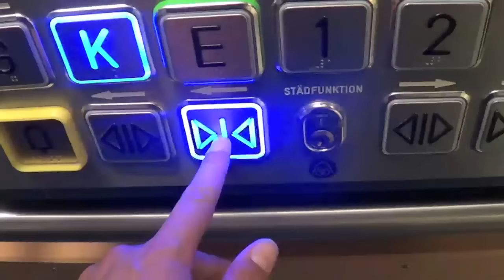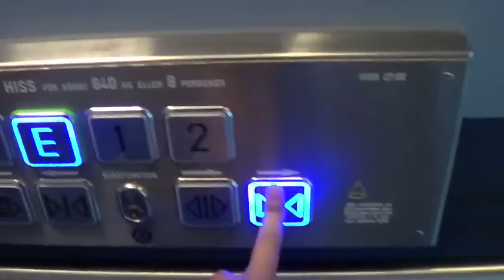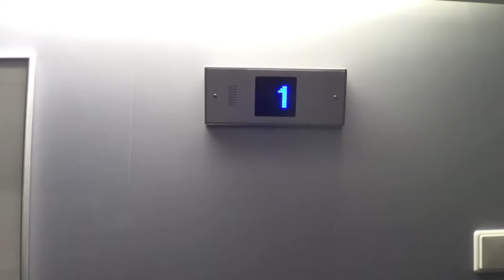Old ASEA-Graham? traction elevator, mod by ThyssenKrupp @ Lund hospital, Infectious Diseases, Lund.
Brand / modernizer: ASEA-Graham? / ThyssenKrupp (Generic)
Type: Traction
Capacity: 640 KG / 8 persons
Year installed / modernized: Unknown
Floors: 4 (*G*-K *E* 1 2)

Recorded: 17/7-2015